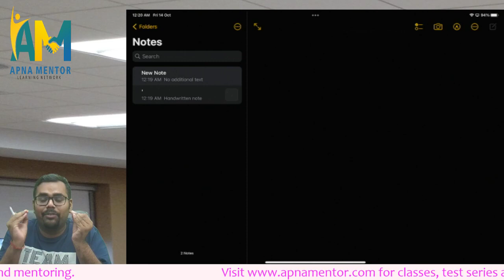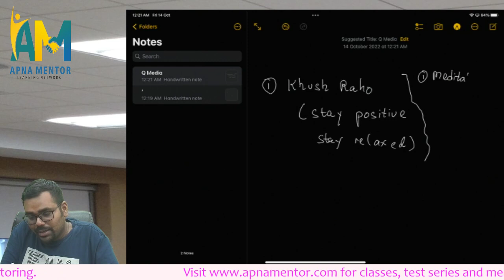Last minute tips to achieve extraordinary success in exams | 100 % success guaranteed